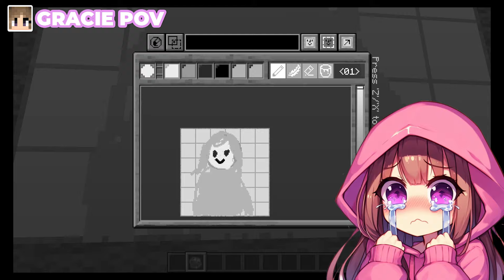I Cheated with //SUPER in Minecraft Build Battle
Jamesy, Gracie, Louie and Sophie are playing Minecraft